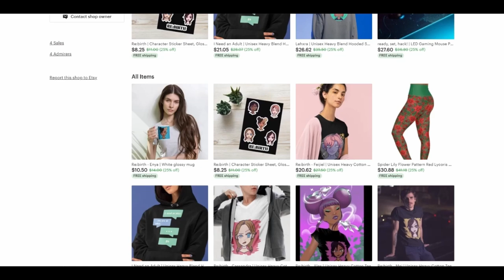TOKYO REVENGERS [3X7-8] Reaction| Turn the Tide + I Know in My Head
I don't care, this is still season 2 in my heart.

Full reactions are available to Patrons.

Edited by:
Yx031
(+revision by me)

tokyo revengers tokyo revengers season 2 tokyo revengers 2 tokyo revengers reaction tokyo revengers season 3 reacting to undead unluck undead unluck reaction first time blind reaction hulu disney plus reacting to the apothecary diaries Kusuriya no Hitorigoto 薬屋のひとりごと maomao square enix big gangan apothecary anime medicine anime
reacting to 100 girlfriends 君のことが大大大大大好きな100人の彼女  Kimi no koto ga Dai Dai Dai Dai Daisuki na 100-nin no Kanojo Hyakkano 100 The 100 Girlfriends Who Really, Really, Really, Really, REALLY Love You  blind reaction frieren anime reaction frieren manga magic reacting to anime anime reactors nicholas light dark tv struckbybelz yaboyroshi yaboyrocklee jamiuwu lala cruzbrothersreact reaction channels